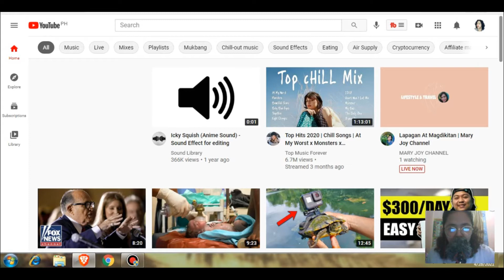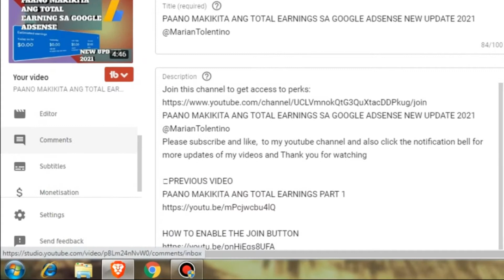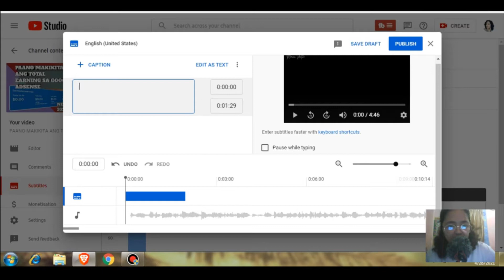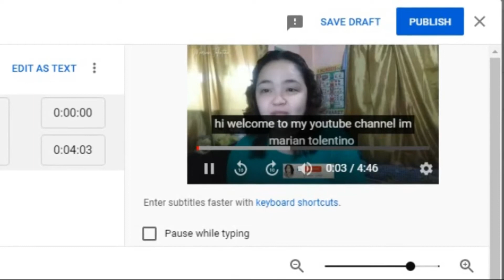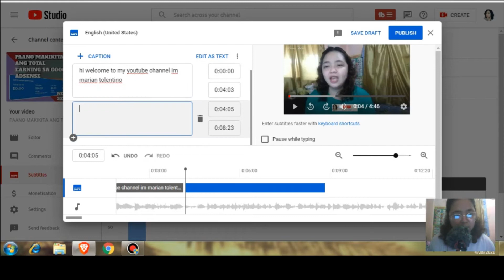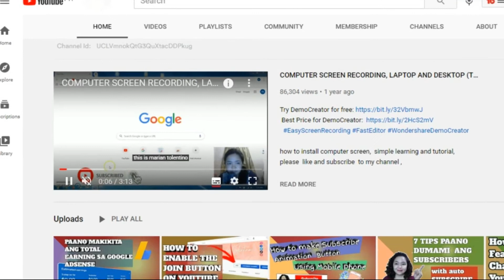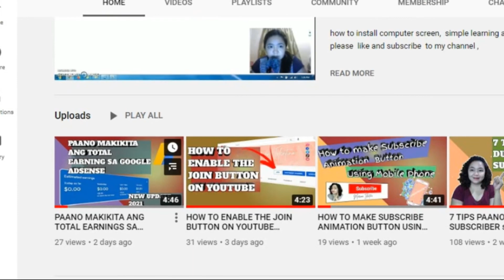PAANO MAGLAGAY NANG SUBTITLE SA YOUTUBE CHANNEL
PAANO MAGLAGAY NANG SUBTITLE SA YOUTUBE CHANNEL | Create Captions | Subtitle @MarianTolentino
Ang Video na ito is about  sa paglalagay nang subtitle sa youtube channel, ibinabahagi ko lamang po ang aking konting kaalaman sa inyo, Sana po nagustuhan  nyo po ang aking video, Maraming Salamat po

📍PREVIOUS VIDEO

Marian Tolentino,
Paano maglagay ng subtitle sa youtube,
create subtitles for youtube,
youtube captions,
youtube subtitles
How to make subtitle on Youtube
How to get Subtitle on Youtube